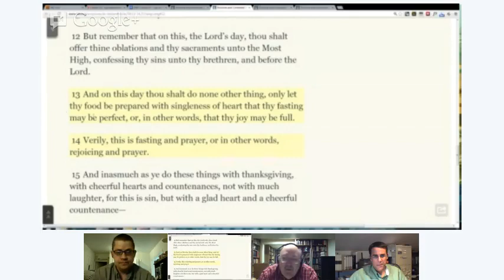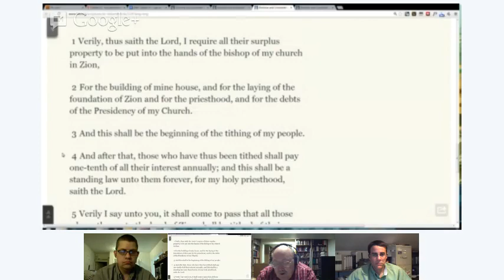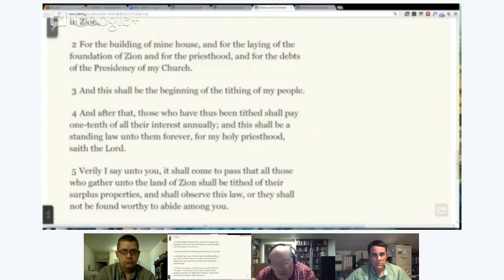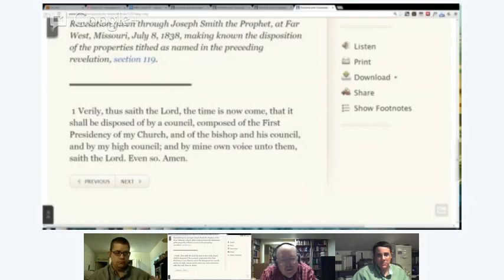Interpreter Scripture Roundtable 21: D&C Gospel Doctrine Lesson 17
This is Scripture Roundtable 21 from The Interpreter Foundation, in which we discuss Doctrine & Covenants Gospel Doctrine Lesson #17, "The Law of Tithing and the Law of the Fast," covering scriptures in D&C 59, 119, and 120, bringing in various insights to help us better understand the scriptures. These roundtables will generally follow the 2013 Gospel Doctrine schedule of scriptures, a few weeks ahead of time.

Panelists for this roundtable include Ben McGuire, Bryce Haymond, Daniel Peterson, and Mike Parker.